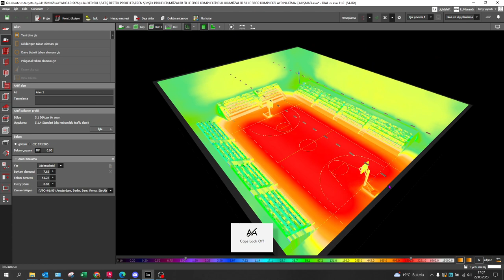MÜZAHİR SİLLE SPOR KOMPLEKSİ AYDINLATMA ÇALIŞMASI